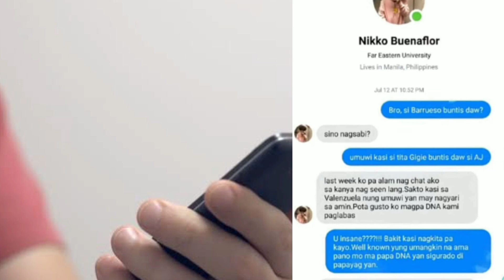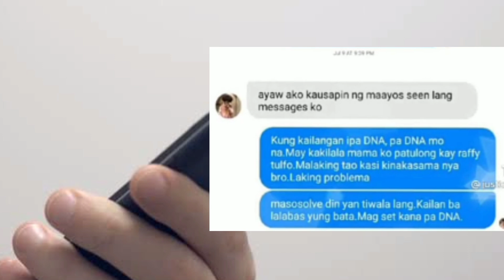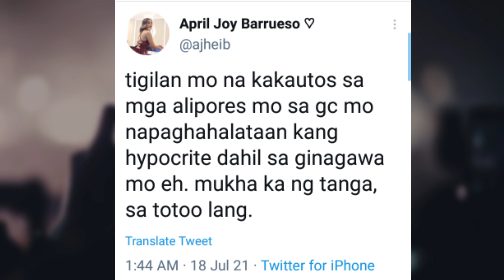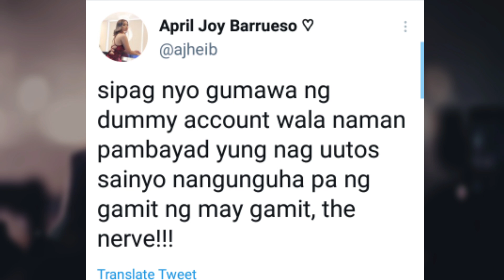AJ Barrueso issue|Mika Salamanca nakisali na din sa issue na hindi si Boss Dogie ang ama.